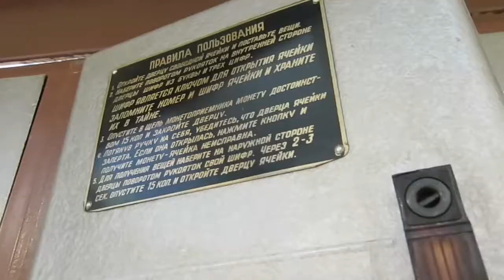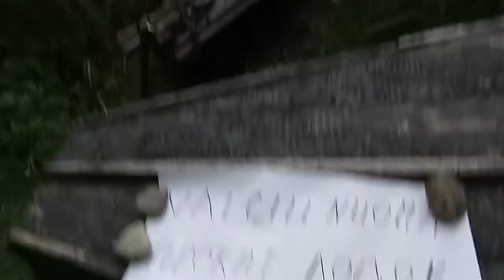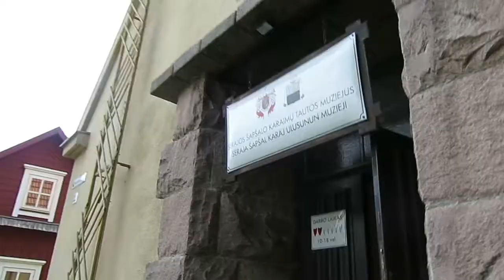Vlog 7: What do Lithuanians do to relax?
In the scorching sun we went to visit the Lithuanian tourist hotspot of Trakai.